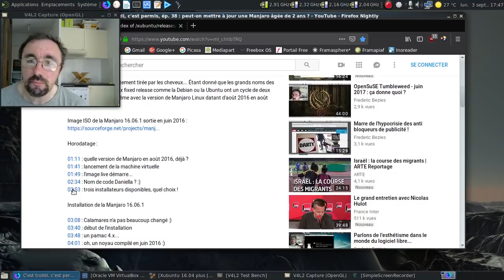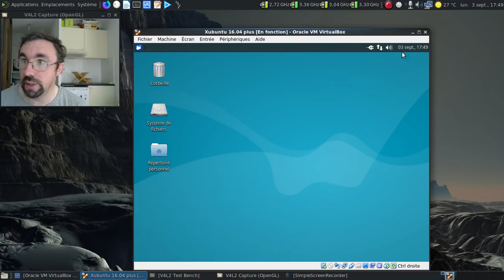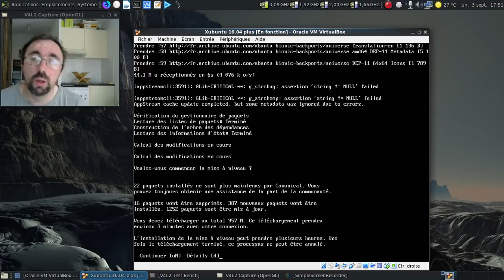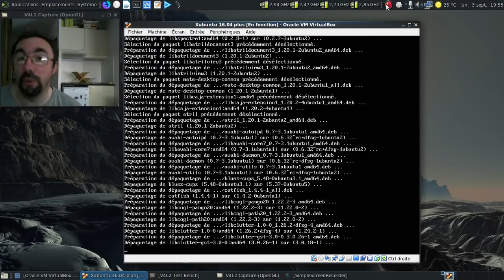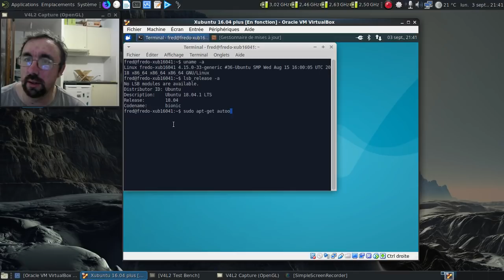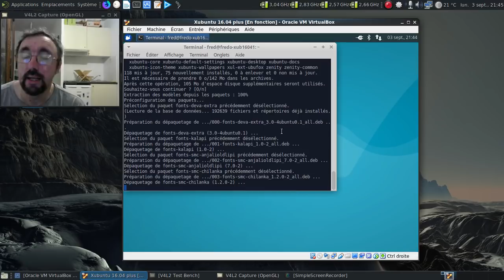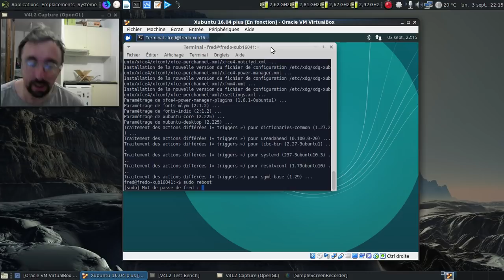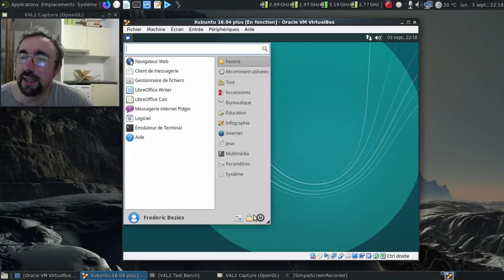C'est trolldi, c'est permis, épisode 39 : de la Xubuntu 16.04.1 à jour vers la 18.04.1 ?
Cet épisode est la "suite" de l'épisode 38. J'ai donc voulu savoir si on pouvait mettre à jour sans casse la Xubuntu 16.04.1 LTS (sortie en juillet 2016) à jour vers la 18.04.1 LTS sans casse.

Horodatage :

00:25 : l'épisode 38 de "C'est trolldi, c'est permis"
01:49 : la page de téléchargement de Xubuntu
02:22 : on se connecte dans la Xubuntu 16.04.1 fraichement installée ;)
02:40 : une machine virtuelle bien fournie en ressources :)
02:58 : les principales informations technique de la Xubuntu installée
03:05 : oh, un noyau linux de juillet 2016...
03:17 : au moins, c'est clair !
03:31 : on passe en deuxième tty

Montée en version

03:41 : on entre la commande magique : do-release-upgrade
03:50 : c'est bon, il m'a détecté la présence de la Bionic Beaver alias 18.04.x
05:00 : le récapitulatif de l'installation à venir...
05:44 : mise en pause de la vidéo
05:45 : bilan au bout d'une heure
06:38 : deuxième mise en pause de la vidéo
06:39 : bilan au bout de deux heures
07:46 : troisième mise en pause de la vidéo
07:47 : bilan au bout de trois heures
08:30 : quatrième mise en pause de la vidéo
08:31 : 45 minutes plus tard environ...
08:57 : quand même près de 4 heures d'uptime ?
09:06 : on redémarre

Après la montée en version

10:00 : on se connecte
10:28 : quelques vérifications d'usage
10:57 : on enlève les paquets orphelins
13:23 : on vérifie la présence de mises à jour non effectuées...
13:27 : il en reste 118 ?!
13:59 : cinquième mise en pause de la vidéo
14:00 : 30 minutes plus tard dans la vie réelle
14:19 : dernier redémarrage
15:11 : on se connecte
15:37 : les vérifications d'usage :)
15:58 : on lance quelques logiciels pour le plaisir :)
17:09 : conclusion